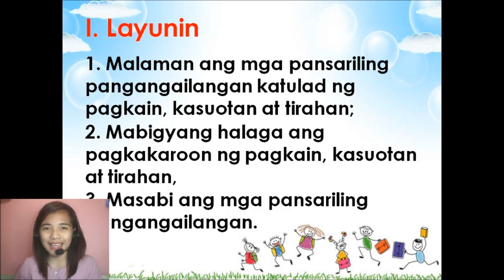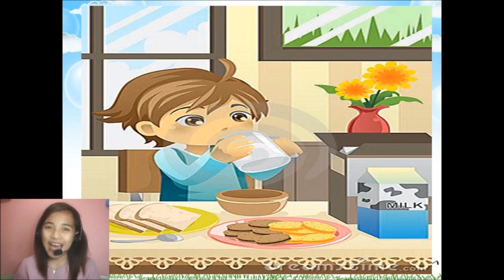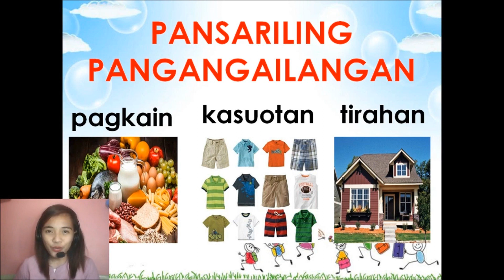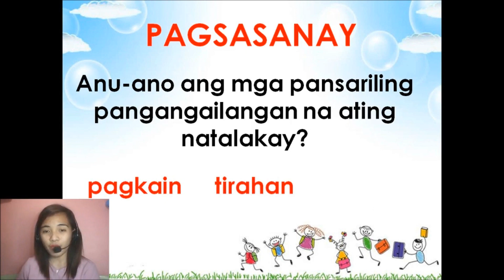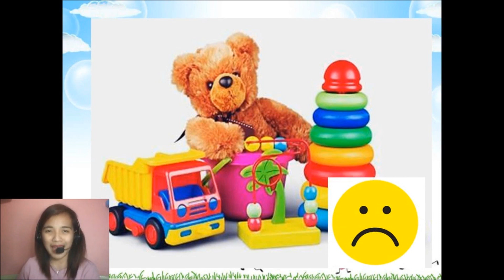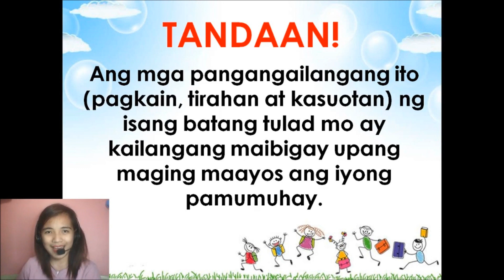ARALING PANLIPUNAN II QUARTER 1 MODULE 2 ARALIN 1 II PANSARILING PANGANGAILANGAN II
ASYNCHRONOUS CLASS FOR GRADE 1 ARALING PANLIPUNAN